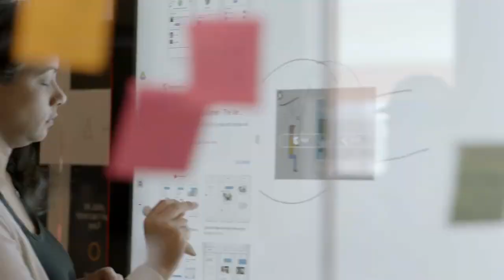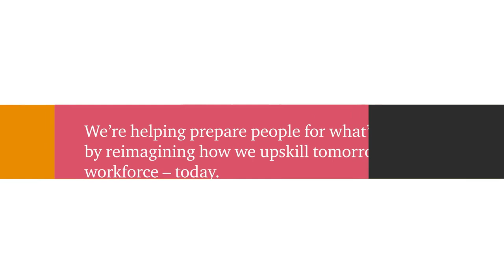New world. New skills. PwC's journey to drive a digital mindset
New world. New skills. is PwC's $3 billion global investment in tools, technologies, and individuals to disrupt our business and continue delivering value to our clients and communities, was announced on October 1, 2019. We’re changing how we work, so we can help our clients change how they work. We provide our 276,000 people with the critical skills to help them develop now and in the future as infinite learners.